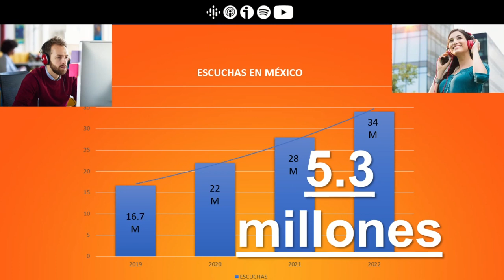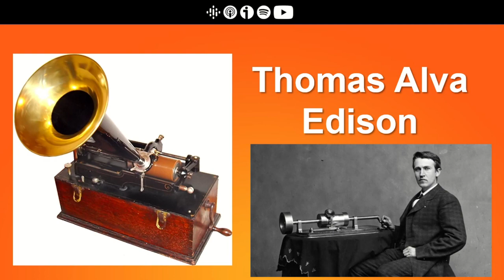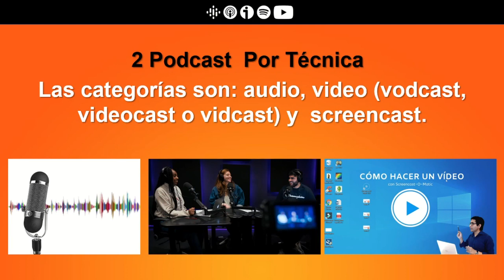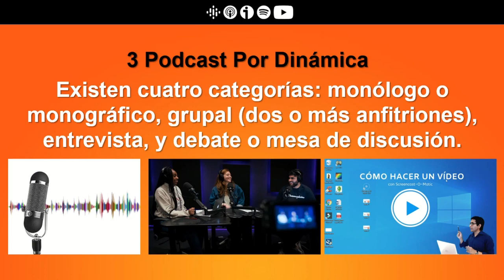🔶 PODCAST: DE LA RADIO A LA PALMA DE TU MANO | Reportaje sobre la Historia del Podcasting |Ep. 140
Esta semana vamos a platicar sobre la historia y evolución de los Podcast, su recorrido desde Estados Unidos hasta México. Comentaremos algunas de sus características, fundadores, tipología y situación actual (2023).

💻¿Quieres tener tu propia página web? Házlo como yo desde WebEmpresa.

Aplica las 3 C de Comunica y Emprende "Conoce, Cotiza y Convéncete". Yo le confío mi amada casa virtual a WebEmpresa; ¿Y tú?

🎧 Si te gustó el programa dale un guapo Me Gusta o 5 legendarias estrellas en iTunes. Recuerda: sin ti, sólo soy una chica loca hablando sola; así que tu tiempo para mi es una bendición. ¡Muchas gracias!

📌Referencias del programa:

Yo soy Ingrid Cervantes y  te espero en el próximo episodio de tu programa Speak, el programa donde conocerás todos los temas relacionados a comunicar y emprender. Speak, la clave es comunicar.